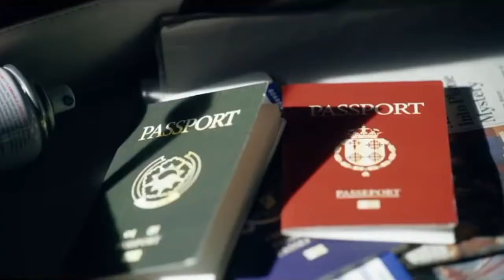[MASHUP] SF9 (에스에프나인) x T-ARA (티아라) - SUMMER BREEZE (Vocal) x SEXY LOVE (Instrumental)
another mashup i tried to make cos im bored in the house and im in the house bored